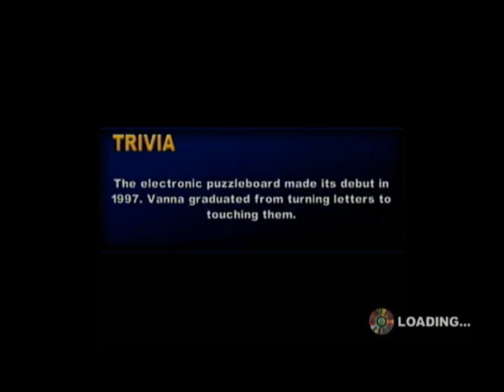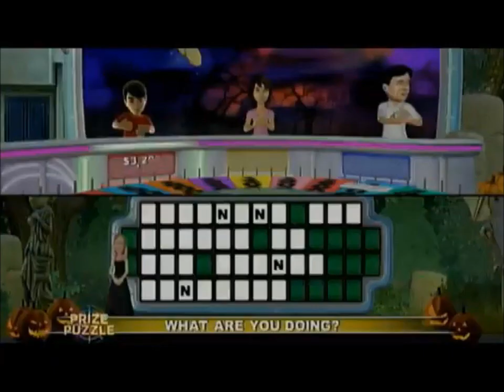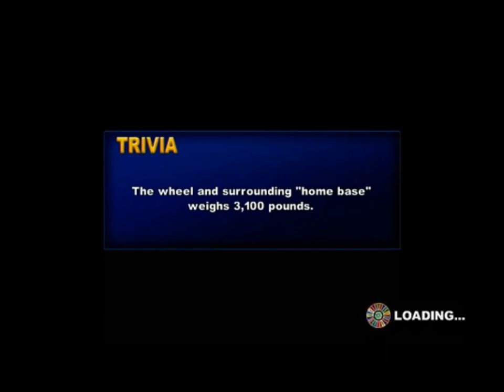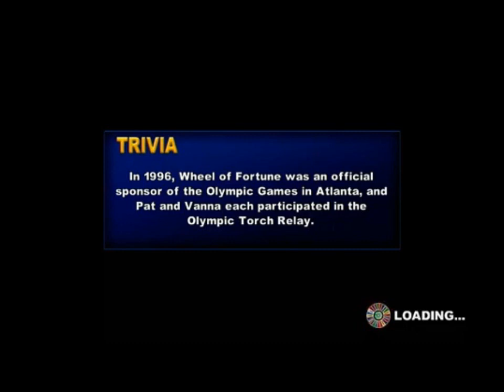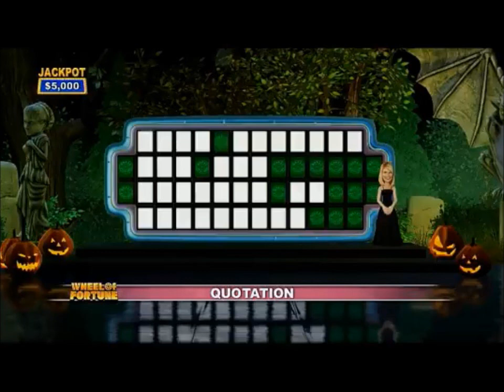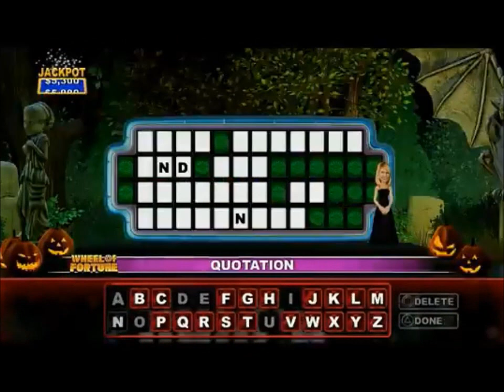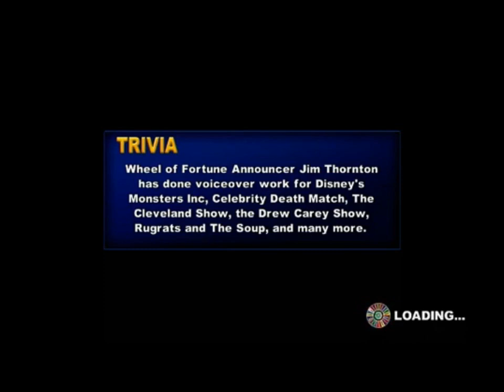XBox 360 Wheel of Fortune Spooktacular (Season 10: Episode 9)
Welcome to Episode Numba 9, Numba 9, Numba 9 (lol) of our Spooktacular's 10th Season. Last night, airfly111 won $196,950 and brought our Jackpot to $2,569,450! Who will our winner be tonight? Watch to find out, and we'll see you all for Episode 10 tomorrow night!